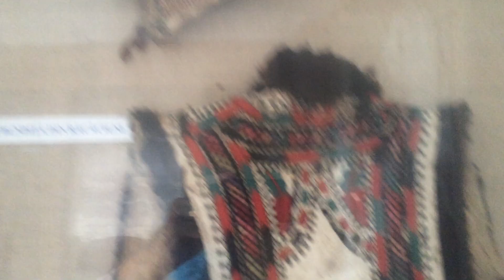3Colecția de Etnografie „Preot Vasile Heisu” din Răcăciuni Bacau partea a treia